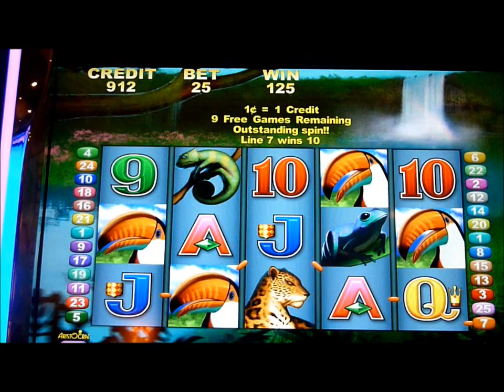2 Can Slot Machine Bonus Win (queenslots)